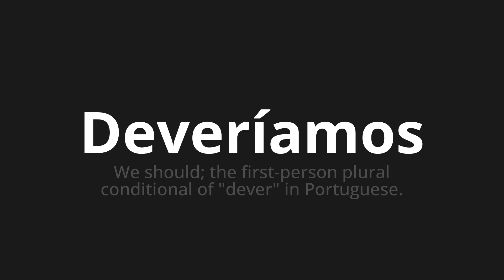How to pronounce Deveríamos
Master the Pronunciation of 'Deveríamos WHICH MEANS WE SHOULD' - which means : We Should;The First-Person Plural Conditional of "duty" in Portuguese. 📝 with @PortuguesePronunciation 🎓🗣️ - [Your Guide to Portuguese]

Learn to pronounce 'Deveríamos' perfectly in Portuguese with our easy and engaging tutorial by @PortuguesePronunciation! 📖📽️ In this comprehensive video, we provide you with native speaker examples 🗣️👂 and phonetic breakdowns 🎵 to ensure you get the pronunciation just right.

How to say We should in Portuguese